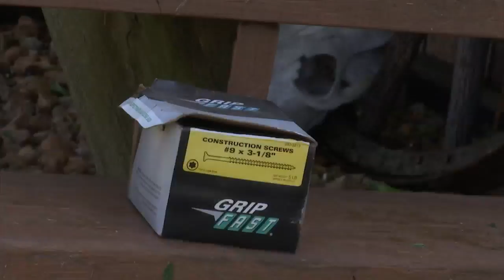Thunder Storm Damage